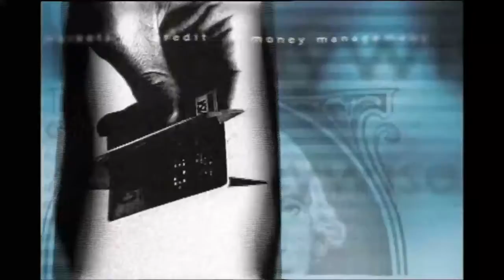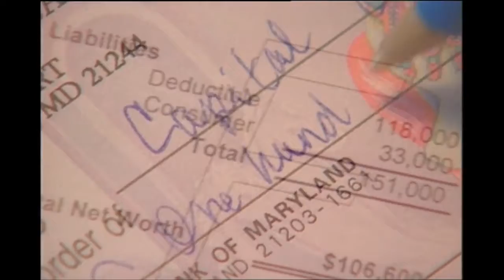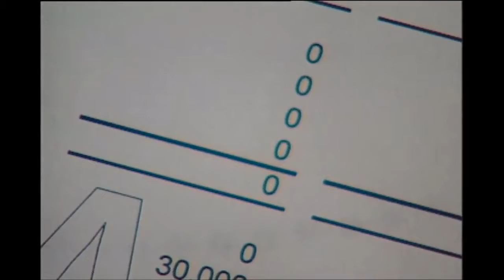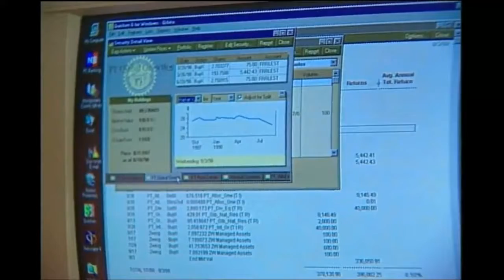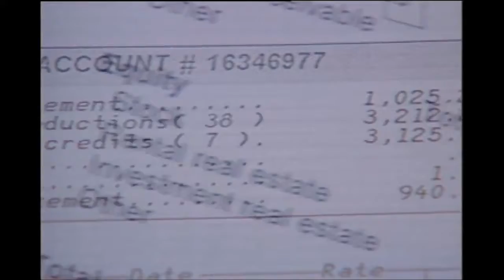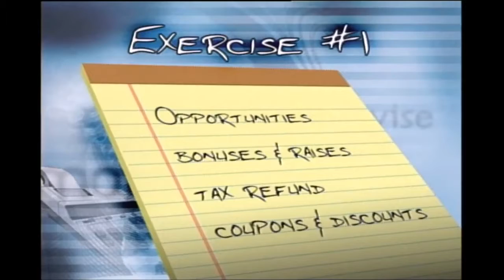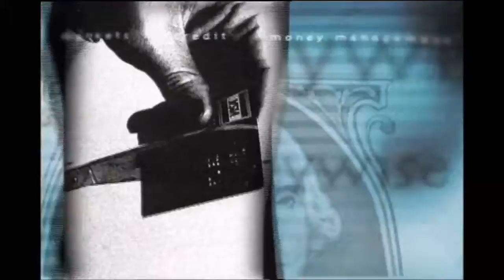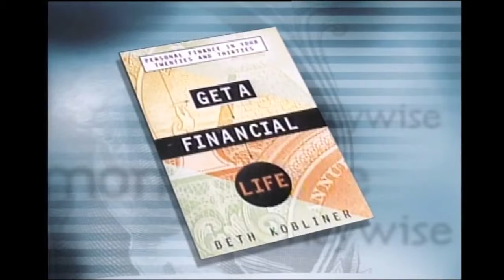Improve your Finances from Jones International University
Moneywise magazines Kelvin Boston host this series of shows battling the financial issues that make or break the financial future. This original show began on KnowledgeTV. Great financial.

Welcome to shows that can improve your daily life. K-TV created thousands of hours of award-winning, entertaining informational shows, and documentaries that aired worldwide. Explore how.

Are you thinking to get started with College Education, but still debating how this would improve your finances and relationships with your friends and family? Luckly Amanda is here with some.